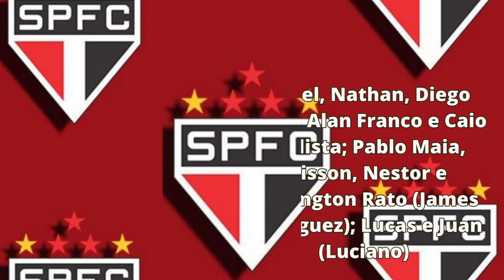INFORMAÇOES DO SÃO PAULO DESTA SEXTA FEIRA 06/10/2023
SALVE TORCIDA TRICOLOR🇾🇪🇾🇪

     NESTE CANAL VOCÊ VAI ENCONTRAR: INFORMAÇÕES, VIDEOS E LANCES E GOLS DO SÃO PAULO FUTEBOL CLUBE

         🖥 NESTE VAI TRAZER:

     📝 INFORMAÇOES DO SÃO PAULO DESTA SEXTA FEIRA DIA 06/10/2023

           🔴 CONFIRA AS INFORMAÇÕES DO TREINO DO SÃO PAULO DESTA SEXTA FEIRA
             UMA PROVÁVEL ESCALAÇÃO PARA A PARTIDA CONTRA O VASCO PELO CAMPEONATO BRASILEIRO
            E HORÁRIO E TRANSMISSÃO DA PARTIDA

POR ISSO DESDE JÁ AGREDEÇO A TODOS PELA FORÇA.